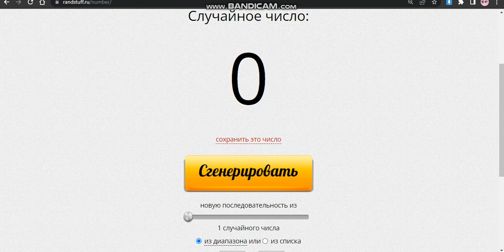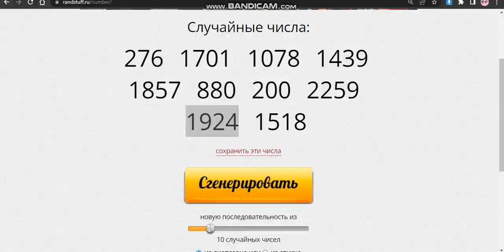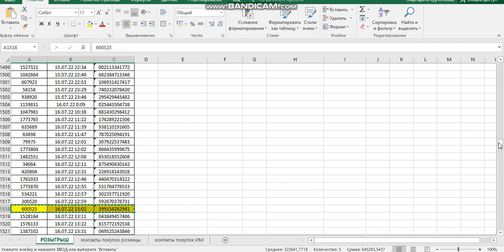Розыгрыш Эксклюзивных шоперов Chupa Chups! Акция июля «Розыгрыш 18 крутых подарков»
В этом видео записан выбор победителей, участвовавших в розыгрыше Эксклюзивных шоперов Chupa Chups. Акция проходила весь июль в магазинах MARWIN и интернет-магазине marwin.kz.